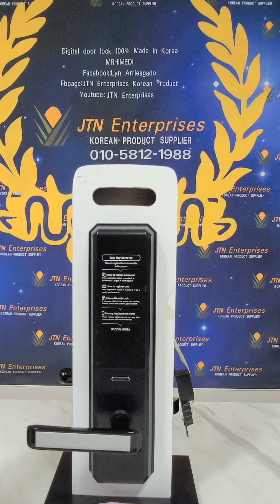BABA digital door lock Intrusion alarm Sound up 80db